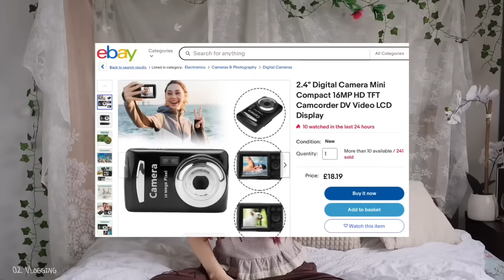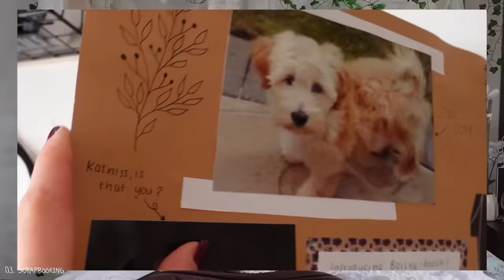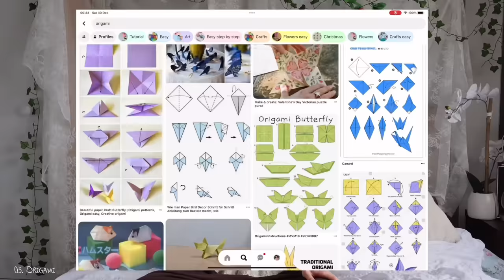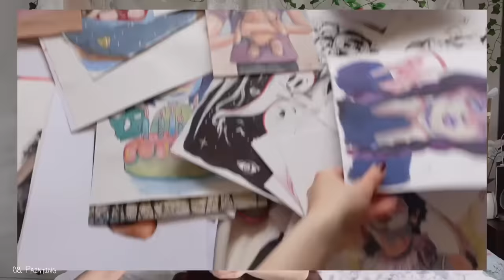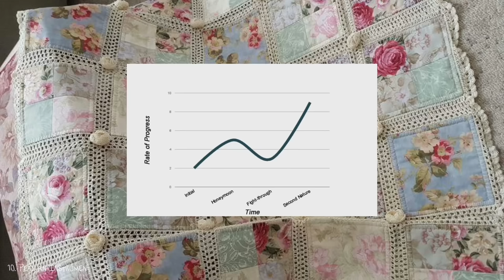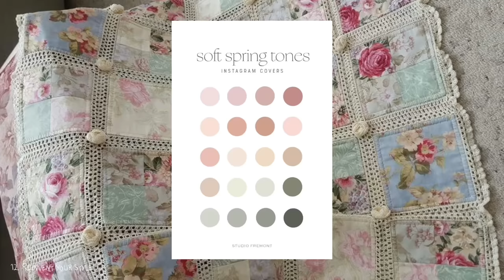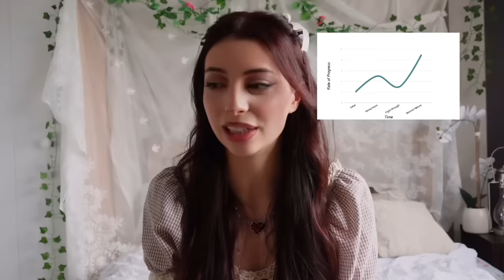Creative hobbies to try in 2024 ౨ৎ ˖ ࣪ 15 ideas for lazy people 🎀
Are you a severely lazy person who never gets round to their New Year’s goals? WELCOME! I’ll show you 15 cool, creative hobbies to try this year that you can do right from home…. Easy ;)

I got the video idea ​from @ Cozy K !! Check her out

Pics are from Pinterest :)

00:00 - intro
00:59 - digital camera pics
01:33 - home movies
01:53 - scrapbooking
02:38 - Journaling
02:55 - origami
04:15 - sewing
05:01 - embroidery
05:41 - painting
06:52 - quilting
07:23 - practice an instrument
09:02 - crochet
09:55 - reinvent your style
10:35 - seasonal room decor
11:05 - pottery making / painting
11:27 - advice for starting a new hobby